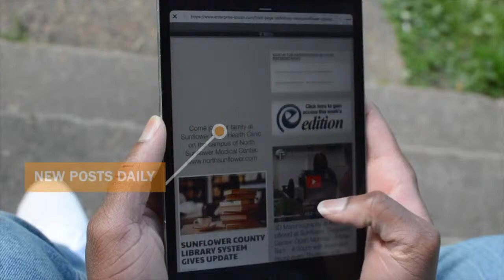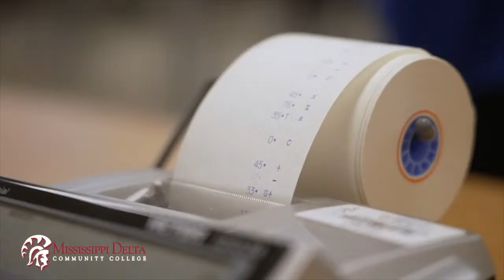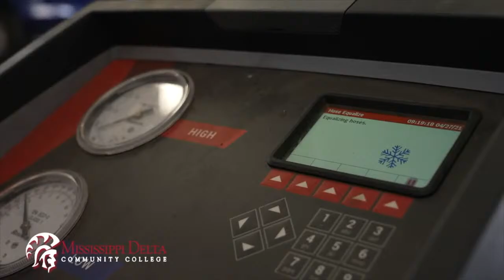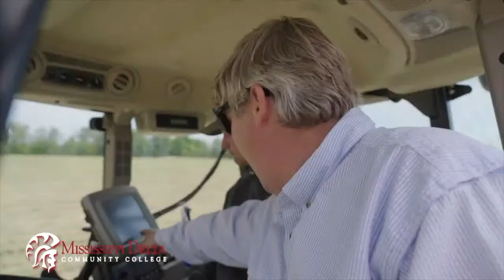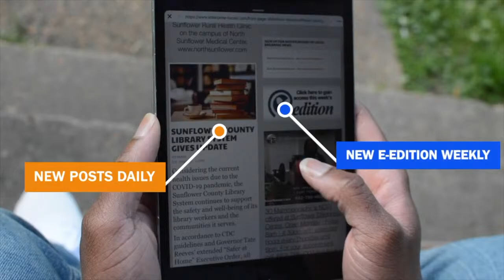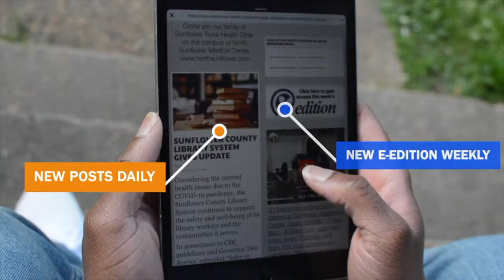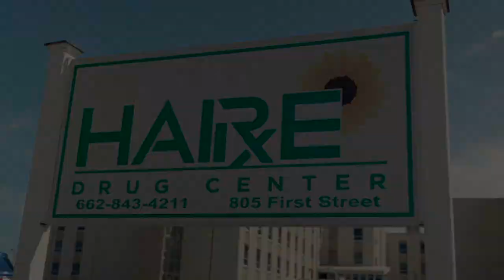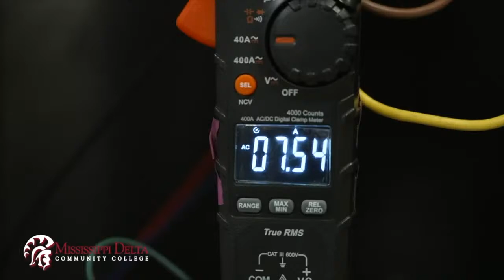LIVE COLLEGE BASKETBALL - MISSISSIPPI DELTA CC V. COAHOMA CC - MDCC SPORTS NETWORK